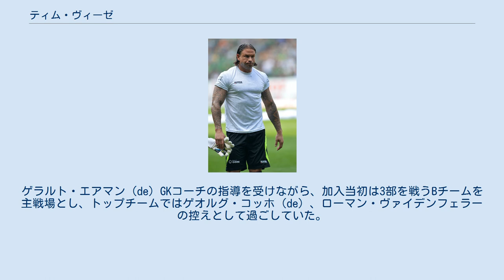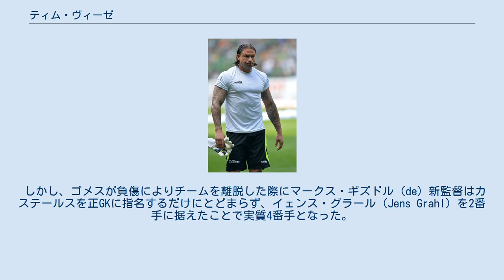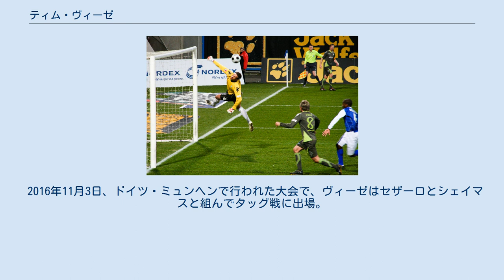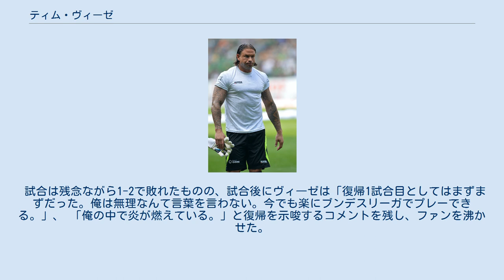ティム・ヴィーゼ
SCフォルトゥナ・ケルンの選手
ティム・ヴィーゼ（Tim Wiese, 1981年12月17日 - ）は、西ドイツ（現ドイツ）・ノルトライン＝ヴェストファーレン州ベルギッシュ・グラートバッハ出身の元サッカー選手。
ポジションはGKで元ドイツ代表。
引退後は、プロレスラーに転身。
WWE所属。
 初期 1987年にDJKデュルシャイトでFWとしてのキャリアを始めたヴィーゼは、2年後にバイエル・レバークーゼンのユースへ移籍した。
しかし、ハムストリングを負傷した際にコーチからGKへの転向を提案されて以降はGKとして各世代別カテゴリーを経験した。
その後、3部のSCフォルトゥナ・ケルンでデビューを果たした。
 カイザースラウテルン 2001-02シーズン冬の移籍市場で1部の1.FCカイザースラウテルンと契約。
ゲラルト・エアマン（de）GKコーチの指導を受けながら、加入当初は3部を戦うBチームを主戦場とし、トップチームではゲオルグ・コッホ（de）、ローマン・ヴァイデンフェラーの控えとして過ごしていた。
2002-03シーズンになると、開幕前にヴァイデンフェラーがボルシア・ドルトムントへと去ったことでコッホと定位置争いをすることとなり、見事開幕戦で初出場を飾った。
2試合で4失点したことからコッホに一時譲ることになったものの、冬の中断期間開け以降に正GKの座を完全にものにした。
その後、2003-04シーズン、2004-05シーズンと先発出場を続け、国内で最高の若手ゴールキーパーの1人と評される活躍を見せていたが、十字靭帯負傷により2004年11月以降からチームを離脱しそのままシーズンを終了した。
 ブレーメン ブレーメンでのヴィーゼ 2005年1月23日に自由契約で同国1部の強豪ヴェルダー・ブレーメンと2005-06シーズンからの3年契約を締結。
高齢による衰えが見られるアンドレアス・ラインケ（de）に取って代わる存在として期待されたが、開幕前の親善試合で十字靭帯を負傷したことでシーズン前半戦を離脱することが決定。
2006年1月に負傷からチームへ復帰すると、2月のVfBシュトゥットガルト戦で後半にラインケが負傷したことにより初出場を飾り、以降は定位置を守りぬき、ライバルであるハンブルガーSVを抑えて2位でシーズンを終了することに貢献した。
 しかし、その一方で2006年3月7日にUEFAチャンピオンズリーグ 2005-06決勝トーナメント1回戦のユヴェントスFCとの第2戦で自身のミスによりチームを敗退へと追い込んでしまった。
準々決勝進出目前にまで迫っていたものの、試合終了残り2分のところでパベル・ネドベドのクロスを一旦は捕球するも着地の際にボールをこぼしてしまい、それをエメルソンに押し込まれて1-2で敗戦。
それまで好セーブを見せていたが、この痛恨のミスにより最終的に2試合合計4-4となり、チームはアウェーゴールにより敗退した。
 2006-07シーズンからはシーズンを通してGKの1番手であり続けた。
2008-09シーズンでは、ハンブルガーとのノルト・ダービーとなったDFBポカール準決勝でのPK戦で3度も防ぐ活躍を見せて決勝進出に貢献。
最終的にタイトルを獲得している。
 ホッフェンハイム 2014年のヴィ―ゼ 2011-12シーズンを持ってブレーメンと契約満了となるため契約延長の場を設けられたものの、それを拒否して7年過ごしたチームに別れを告げ、2012年5月2日に自由契約選手としてTSG1899ホッフェンハイムと2012-13シーズンからの4年契約を締結した。
マルクス・バッベル監督からカリスマ性と経験豊富を併せ持つ真のプロと評され、新加入ながら8月には主将に任命される等、大きな期待を寄せられたが、シーズン開幕から4試合で15失点と守備が崩壊。
ヴィーゼ個人の責任ではないと擁護されたものの、11月の練習中に膝を負傷により離脱が決定した際に「彼が復帰してもおそらくクーン・カステールス（en）を起用するだろう」と度重なるミスにより監督の信頼を失った。
 2013年1月に負傷から復帰後は、マルコ・クルツ（de）新監督の下で主将の座をアンドレアス・ベック...